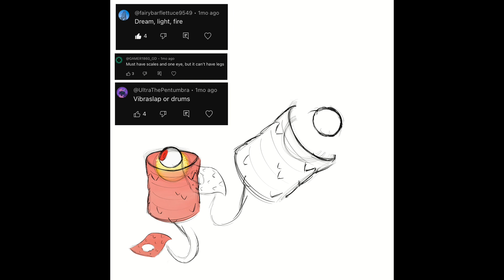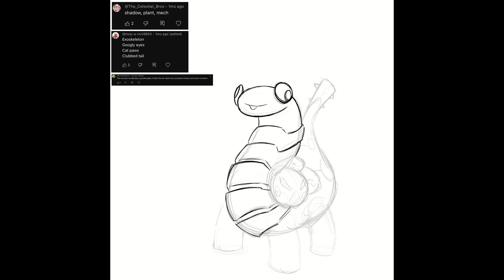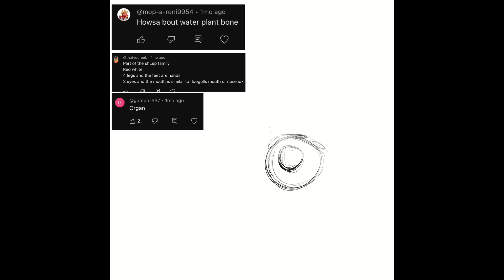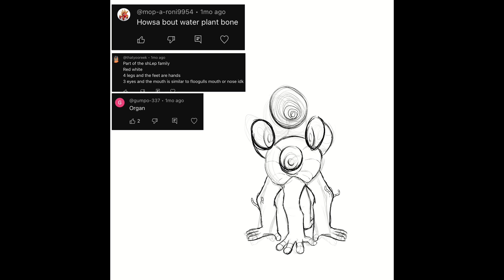Make a (My Singing) Monster! || WAVE 3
Enjoy wave 3 of make a my singing monster!